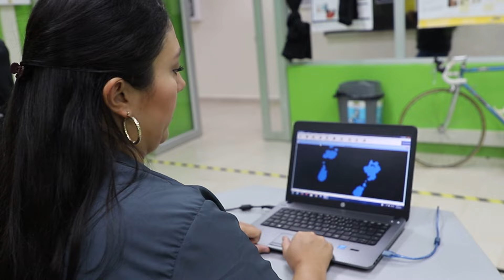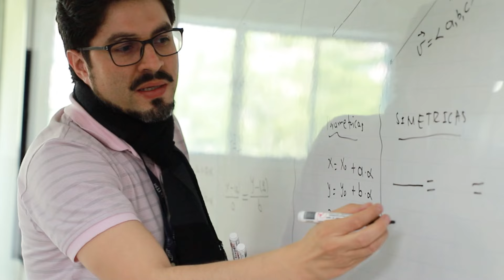Conoce nuestro programa Administración del Deporte